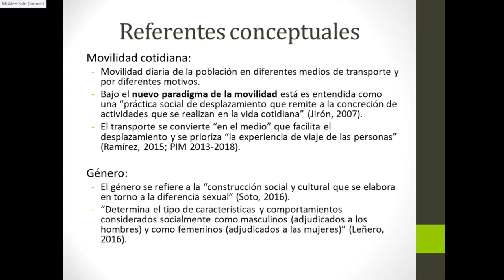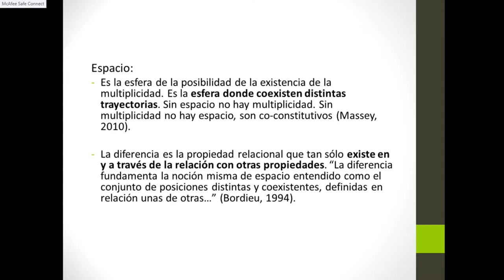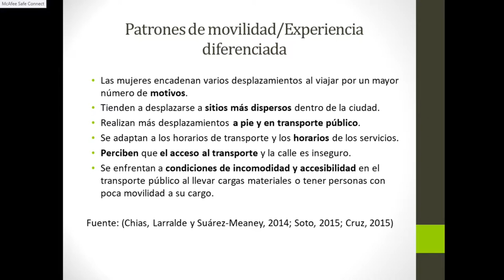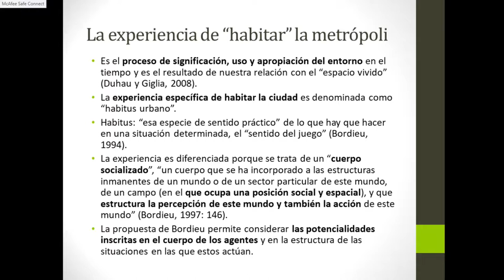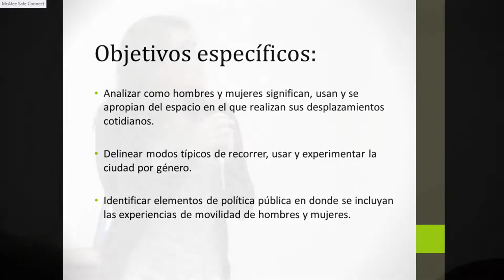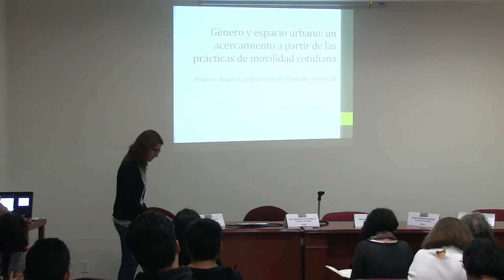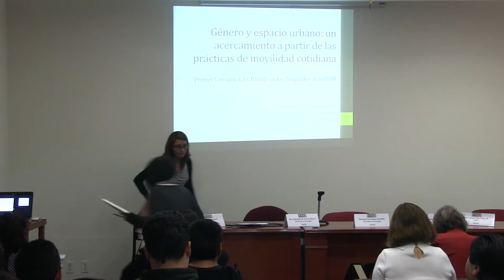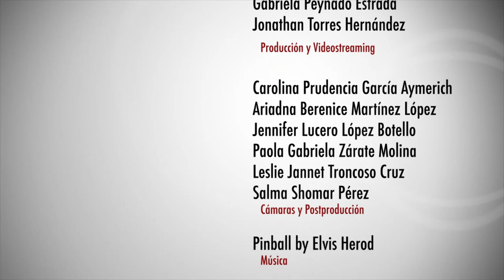La Ciudad 2017 • María Soledad de la Paz Díaz Vázquez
Primer Coloquio  •  La Ciudad en los Posgrados de la UAM

Universidad Autónoma Metropolitana  • Casa Rafael Galván

Conferencia: Género y espacio urbano: un acercamiento a partir de las prácticas de movilidad cotidiana
Autor: María Soledad de la Paz Díaz Vázquez
Comentarista: María Moreno

Transmisión: 17 de octubre del 2017
Producción por: CyADtv